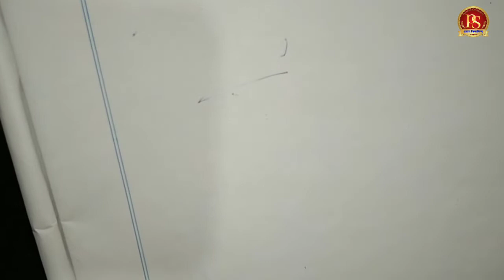বাহুর সমদ্বিখণ্ডক কি ভাবে করব ? | How do I do the border of the corner? | Bāhura samadbikhaṇḍaka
একটি বাহুকে বা কোণ কে অতি সহজেই কাঁটা কম্পাসের সাহায্যে সমদ্বিখণ্ডক করা যায় ৷ এবং কোণকেউ অতি সহজেই করা যায় ৷ আজ আমরা সেই পদ্ধতিই শিখব ৷